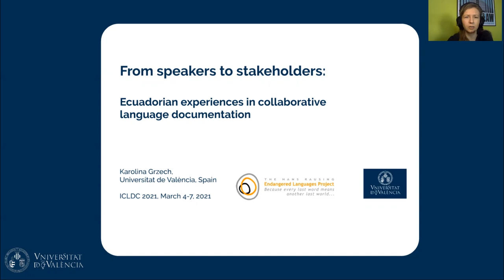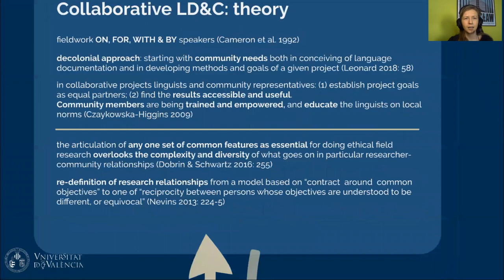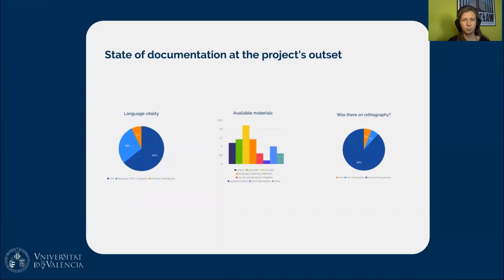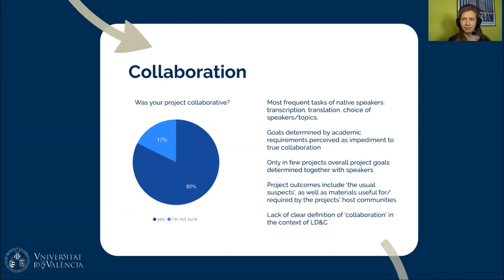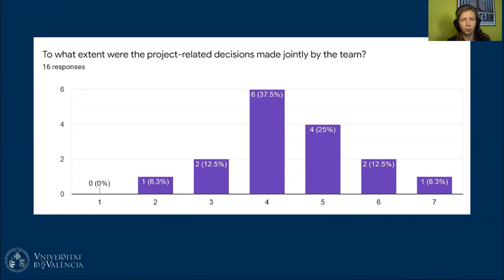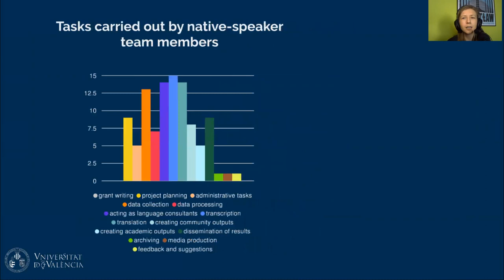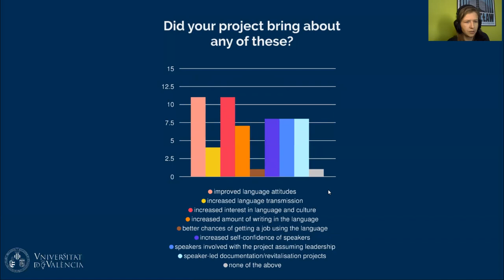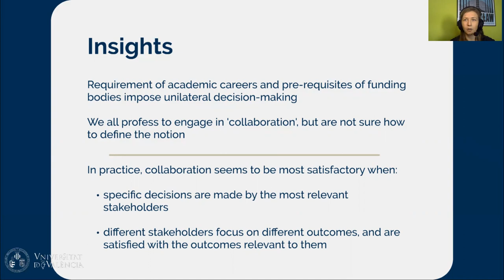From speakers to stakeholders: Ecuadorian experiences in collaborative LD - Karolina Grzech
This talk discusses recent language documentation projects in Ecuador, focusing on those envisaged as collaborative. It surveys their design, methods and results, creating a catalogue of good practice in collaborative documentation. The findings are relevant not only to Ecuador, but also to language endangerment situations in Latin America and beyond.